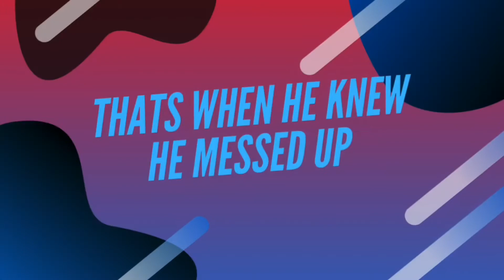"Will They Survive the Spiciest Wing Challenge? You Won't Believe What Happens Next!"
Ok maybe if you want you can try it but your discretions are advised
This challenge hurt
Also at the beginning seizure warning